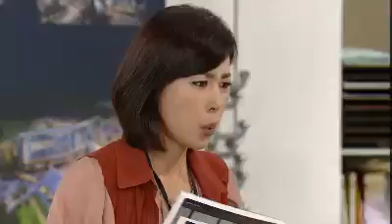Olny you #03 20111110